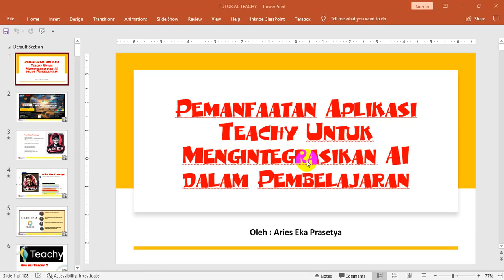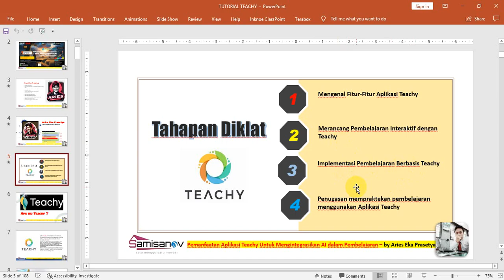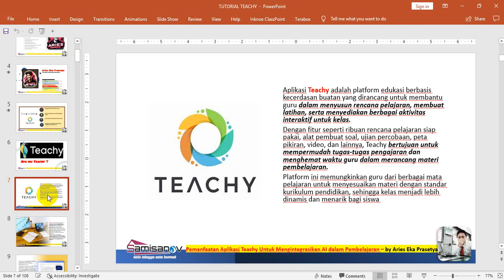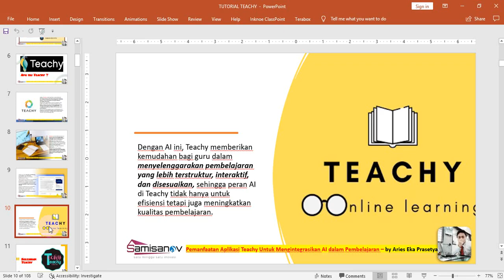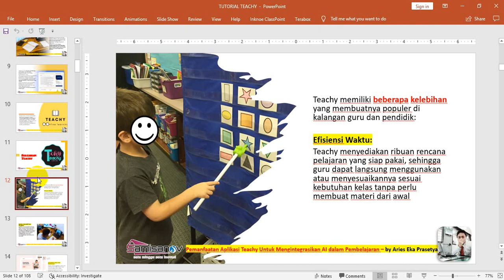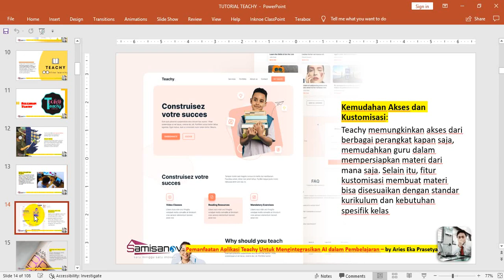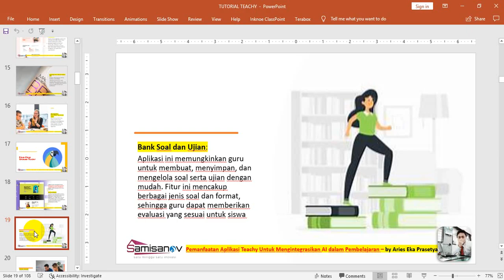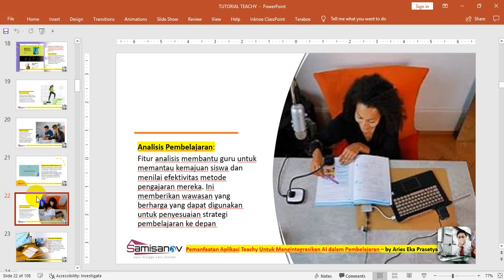Mengenal Aplikasi Teachy Untuk Pembelajaran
Aplikasi Teachy adalah platform edukasi berbasis kecerdasan buatan yang dirancang untuk membantu guru dalam menyusun rencana pelajaran, membuat latihan, serta menyediakan berbagai aktivitas interaktif untuk kelas.

Dengan fitur seperti ribuan rencana pelajaran siap pakai, alat pembuat soal, ujian percobaan, peta pikiran, video, dan lainnya, Teachy bertujuan untuk mempermudah tugas-tugas pengajaran dan menghemat waktu guru dalam merancang materi pembelajaran.

Diklat ini bertujuan untuk melatih guru dalam mengintegrasikan kecerdasan buatan (AI) ke dalam pembelajaran melalui aplikasi Teachy. Dengan pemanfaatan Teachy, guru dapat membuat pembelajaran menjadi lebih adaptif, efisien, dan menarik bagi siswa. Pelatihan ini akan membekali guru dengan keterampilan dalam merancang dan mengelola rencana pembelajaran berbasis teknologi, sehingga memungkinkan pendekatan yang lebih personal dan terstruktur sesuai kebutuhan siswa.

Melalui video tutorial kali ini Aries Eka Prasetya Official ingin berbagi inovasi baru dengan judul “Pemanfaatan Aplikasi Teachy untuk Mengintegrasikan AI dalam Pembelajaran”

Video tutorial ini akan di bagi menjadi beberapa bagian agar lebih memudahkan dalam melihat dan mempraktekannya.